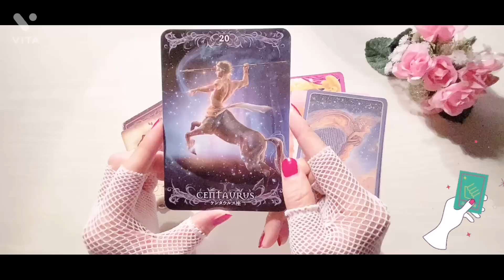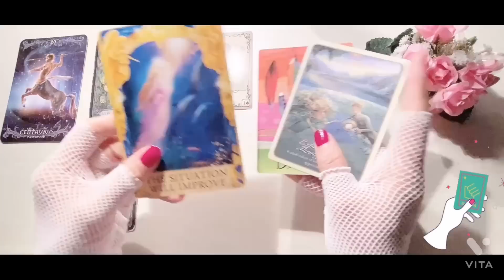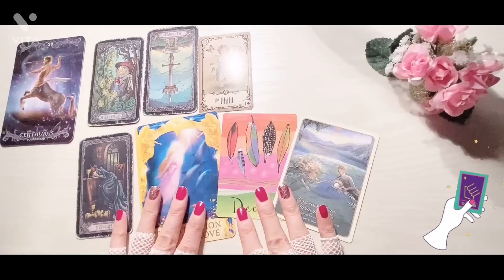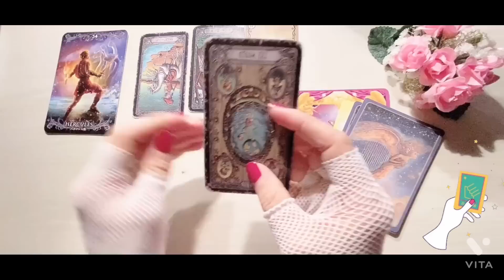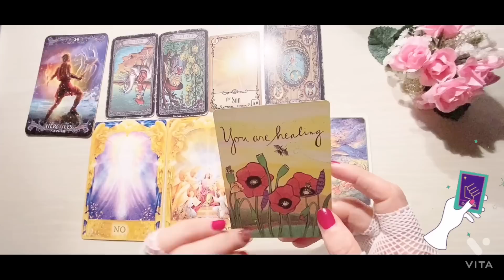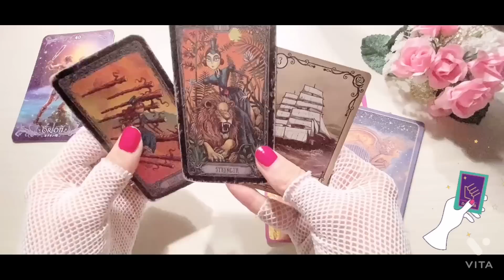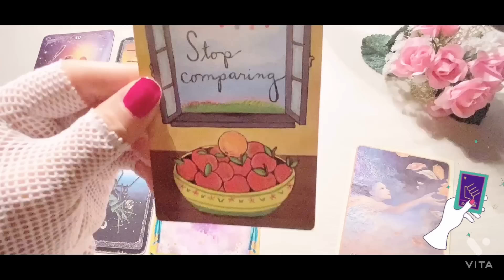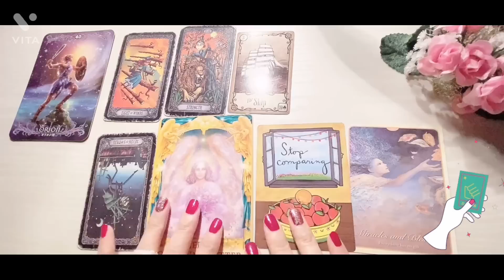Өрөөсгөл хайр.Crush тань таныг юу гэж боддог вэ.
Таны аз жаргалтай амьдралыг дэмжих суваг болох ба жинхэнэ амьдралын асуудлаа та өөрөө бодож шийдэх ёстой .Олон хүн үзэх суваг бас  хувь хүнд зориулсан мэргэ биш учраас хөнгөн зугаа сонжоо （entertainment） маягаар үзнэ үү .Мэргэний бичлэг үзэхдээ
   Нас хүйс хамаарахгүй,бичлэг дотор эмэгтэй хүйс нь дээр ярисан байгаа эрэгтэй хүн үзэж байвал солиж тавиад үзээрэй .
   Энэ сувагт тавигдах бичлэг зугаа сонжоо хөнгөн зөвлөгөө болно.Тайлбарыг уншсан танд баярлалаа..

   Санал хүсэлтээ Facebook msj -ээр  илгээгээрэй🙋‍♀️

Сонголт;

0:00 тайлбар

00:40  1

09:13  2

19:06  3